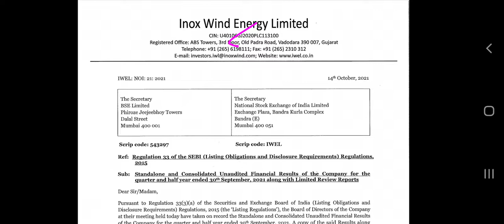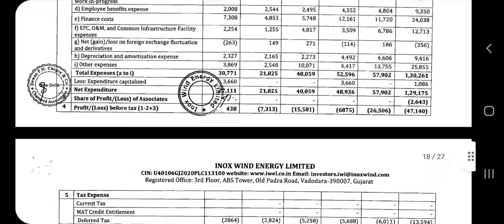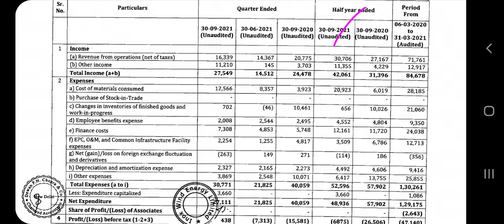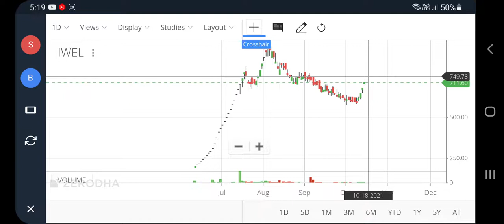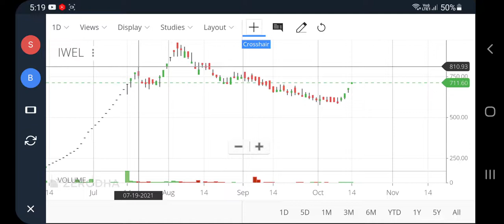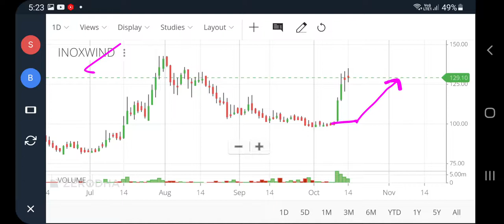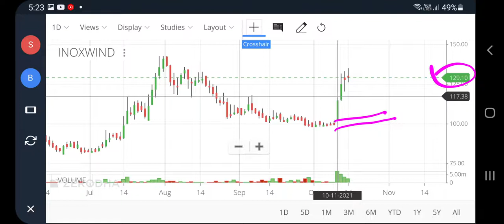🔥Inox wind energy q2 results, Inox wind energy share latest news, inox wind share latest news, pt360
Inox wind energy q2 results, Inox wind energy share latest news, inox wind share latest news, pt360, profitips360

stock market
inox wind share price
inox wind energy share price
Inox wind ltd latest news
Inox wind energy vs inox wind
Inox wind energy ltd share price
inox wind share analysis
inox wind stock
iwel share news
iwel share latest news